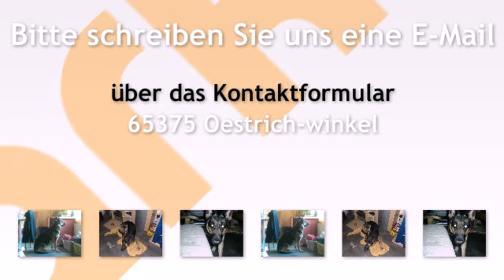Deutscher Schäferhund in Oestrich-Winkel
Hallo an alle Tierfreunde heiße Angie bin 5 Jahre alt lieb und Verschmust kann mit Kindern und Katzen zusammen leben

Da Herrchen und Frauchen wenig zeit für mich haben brauche ich noch ein bissc...